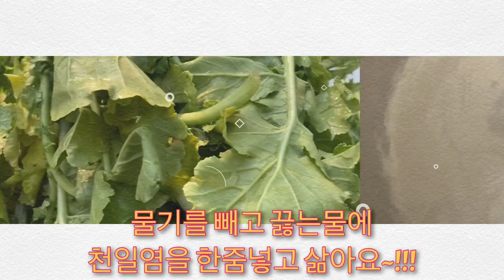시래기 만들기, 시래기말리는법, 부드럽게 삶는법 How to make siraegi, dry siraegi, boil them softly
무우청시래기 무청삶는법 1년장기간무청보관법 시래기 만드는법, 시래기말리는방법, 부드럽게 삶는법 How to make siraegi, how to dry siraegi, how to boil them softly~

농장언니가 무우청 시래기를 4박스나 주셨다. 아이고 감사감사합니다. 농장언니!!!ㅋㅋㅋ
그래서 바로 손질해서... 삶아서 말렸다... ㅋㅋ

깨끗하게 다듬고 씻어 천일염 한주먹 넣고 삶아서 바로 찬물에 담아 뜨거운기를 제거하고 씻어 물기를 빼서. 고무밴드로 묶어 널었는데.

우리동네는 데저트라... 말리는거 하나는 끝내준다... 정말로.. ㅋㅋㅋ
이틀만에 바짝 말랐다... ㅋㅋㅋ 고무밴드 부분만 조금 덜 말린것 같아. 조금더 두었다...

삶아서... 된장국... 해장국... 돼지고기 된장볶음... 등등..

어린시절 울엄니가 해주신 음식들을 해 먹을생각을 하니... 지금부터 벌써 행복하다.
여러분... 시래기국 맛보러 오세용^^

구독~!!!
좋아요~!!!